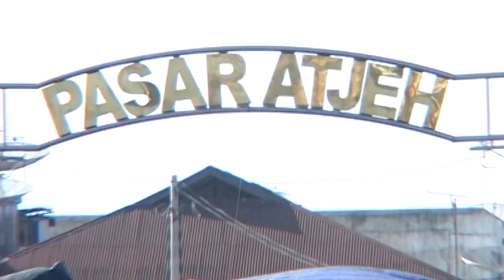Merasakan kenikmatan olahan ikan Paya khas Aceh | JELANG SIANG